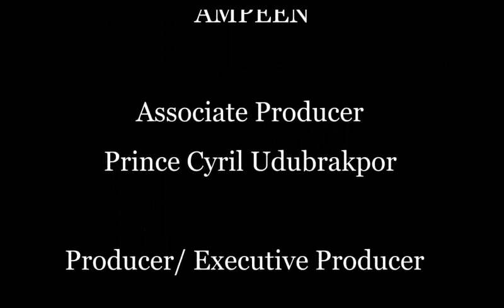SUNNYCOLLINS NWATU CEO GREAT MOVIES INDUSTRIES LTD LOVED BY FANS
Nollywoodboxoffice cinemas is here to give you the best of nigerian nollywood movies, best of ini edo , mercy johnson, mary nky onyemena , ken eric , regina Daniels etc , follow us for our weekly uploads